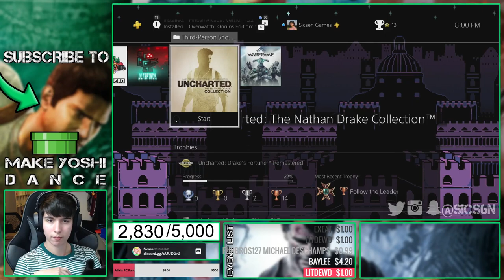FINALLY CONTINUING THE ADVENTURE! | Uncharted 2: Among Thieves (PS4) Playthrough #3